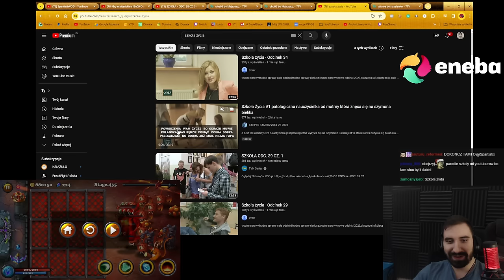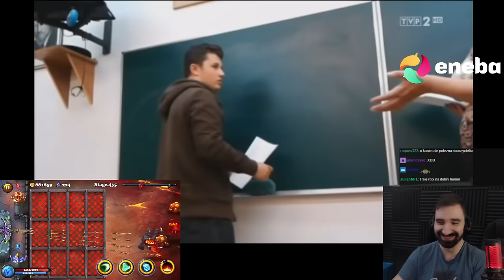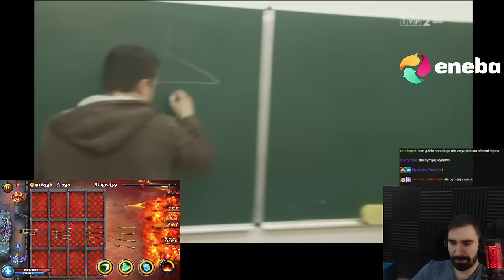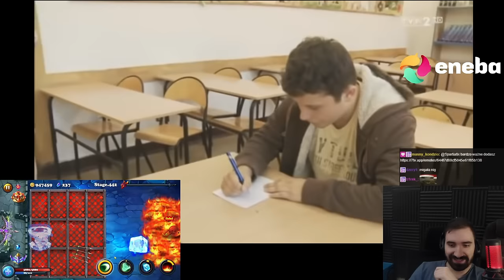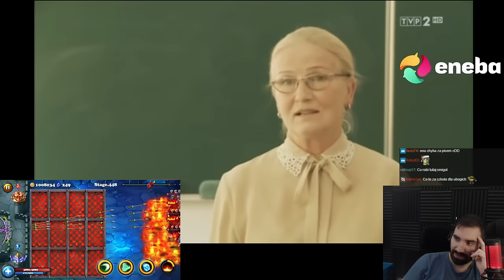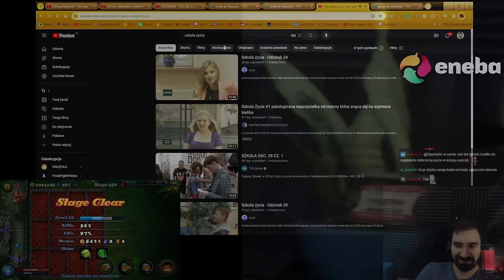STARA PROCA OD MATMY TRZĘSIE CAŁĄ SZKOŁĄ 💀 | Oglądam SZKOŁA ŻYCIA